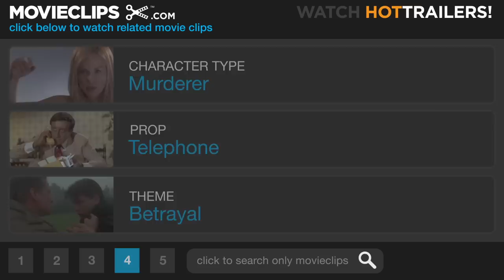Sorry, Wrong Number (9/9) Movie CLIP - I Want You to Scream (1948) HD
CLIP DESCRIPTION:
Henry (Burt Lancaster) confesses everything to Leona (Barbara Stanwyck) and warns her that she only has three minutes to live.

FILM DESCRIPTION:
When Lucille Fletcher took on the challenge of expanding her classic 30-minute radio suspenser Sorry, Wrong Number into an 89-minute feature film, she opted on the Citizen Kane approach, filling the plotline to the brim with revelatory flashbacks. Barbara Stanwyck stars as bedridden hypochondriac Leona Stevenson, who while trying to make a call from her bedroom telephone gets her wires crossed and inadvertently overhears two men plotting a murder. Anxiously, Leona wades through telephone-company bureaucracy to trace the call, never catching on -- until it's too late -- that the murder being planned is hers. A series of flashbacks details the disintegrating marriage between the wealthy Leona and her weakling husband Henry (Burt Lancaster), and Henry's subsequent disastrous get-rich-quick schemes involving chemist Waldo Evans (Harold Vermilyea) and a surly gangster (William Conrad). It would have been a near-sacrilege to alter the radio play's ironic ending, which fortunately remains intact on film. Sorry Wrong Number was first heard on radio's Suspense series in 1943, with Agnes Moorehead as the harried Mrs. Stevenson (a role she'd repeat several times on radio and on stage). Though disappointed that she wasn't chosen to star in the film version, Moorehead took some satisfaction in the fact that a recording of the original radio program was played constantly on the set to help keep Barbara Stanwyck "in the mood".

CREDITS:
TM & © Paramount (1948)
Cast: Burt Lancaster, Barbara Stanwyck
Director: Anatole Litvak
Producers: Anatole Litvak, Hal B. Wallis
Screenwriter: Lucille Fletcher